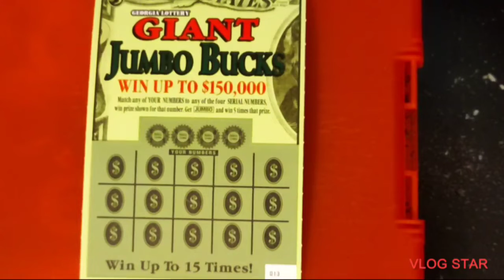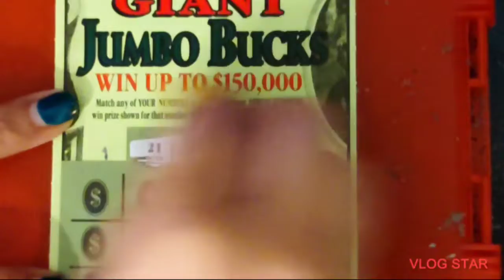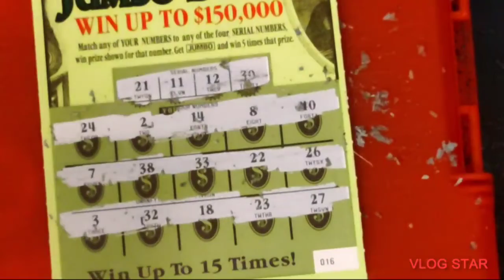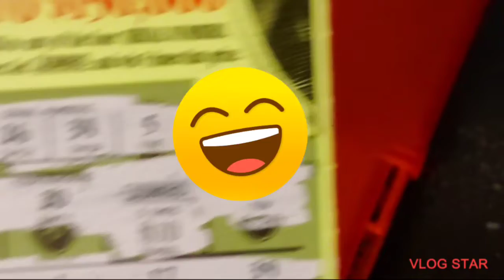New ticket $5,00 Jumbo bucks love them ⭐⭐⭐⭐⭐⭐⭐⭐⭐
Please comment. Thank everyone for watching since i got this channel my comment have been disabel but I am going get some help so i want have any issue anymore.

Thank you so much subscriber we made 100 Let keep it going

Keep scratcher Keep smiling Keep pushing

love yall